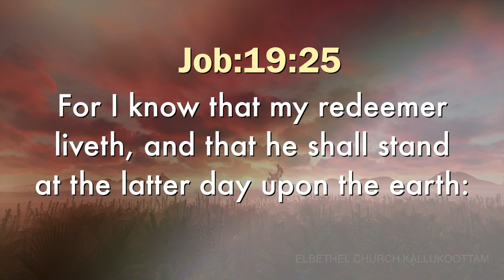Today's English Bible Verse I Today’s English Bible Words [27/11/2019] I English Bible Verse